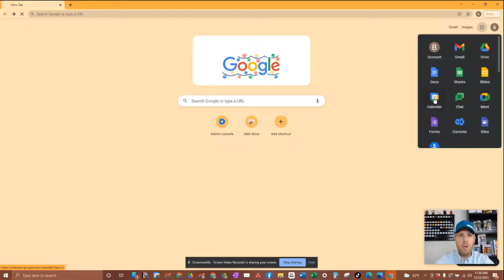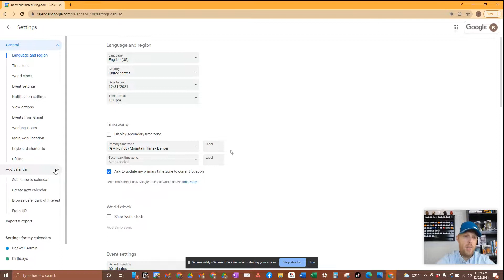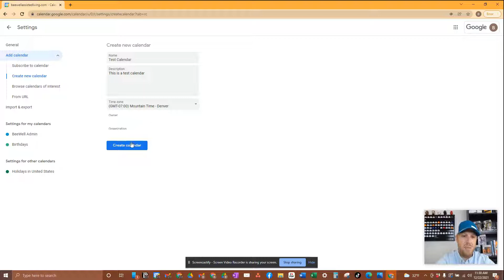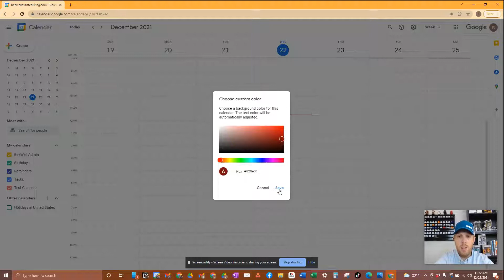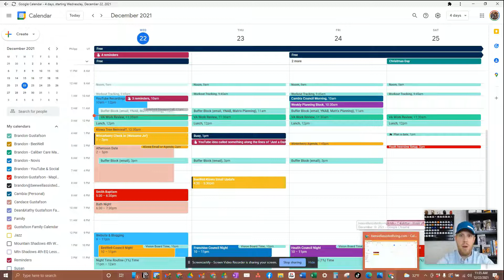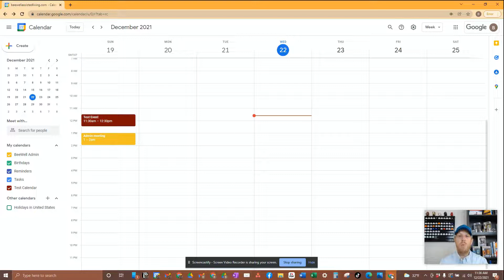Adding a NEW CALENDAR to Google Calendar to Stay Organized (full tutorial)|Assisted Living Investing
Learn how to add an additional calendar to your Google calendar to keep your calendar clean and organized!

The Bullet Journal Method Book
Dotted Notebook Option
Dotted Notecards
Bullet Journaling Pens
Living Forward Book

Assisted Living Investing is a brand new channel focused on helping you learn the ins and outs of investing in assisted living, specifically residential assisted living facilities.

Comments are especially valuable as they will help better inform the content that is helpful to you as an investor and as somebody looking to get into real estate investing through residential assisted living.